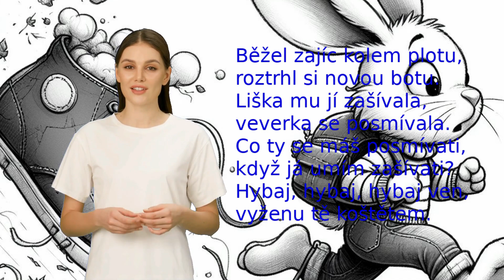Běžel zajíc kolem plotu - tradiční české říkadlo + text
S mírnou pomocí umělé inteligence vyrobil ZDENEK CLUB 2023.